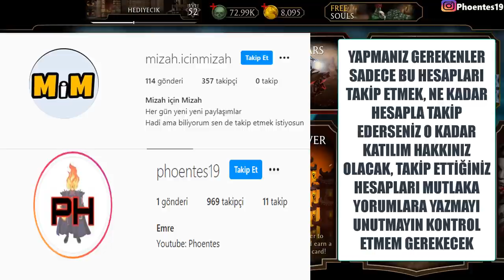EN BAŞTAN SONA RELİC HUNT🔥 | Shao Kahn Aldım | 73.000 Ruhlu Hesap Çekilişi😱 | Mk Mobile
Çekilişe katılmak için takip etmeniz gereken hesapların linki aşağıda

diğer kanal da bu kanal zaten. Şimdiden herkese başarılar

mk mobile shao kahn
mk mobile new relic hunt
mk mobile shao kahn alma
mk mobile relic hunt bitirme
mk mobile relic hunt boss
mk mobile finishing relic hunt
mk mobile mk11 erron black
mk mobile black dragon erron black
mk mobile new diamond erron black
mk mobile new black dragon erron black
mk mobile new erron black
mk mobile erron black new diamond oynanış
mk mobile mk11 diamond jade
mk mobile mk11 diamond jade gameplay
mk mobile 2.7 diamond jade
mk mobile new diamond jade
mk mobile diamond jade
mk mobile diamond jade gameplay
mk mobile mk11 diamond raiden
mk mobile new mk11 raiden
mk mobile new diamond raiden
mk mobile new character raiden
mk mobile mk11 diamond new raiden
mk mobile klassic smoke gameplay
mk mobile smoke gameplay
mk mobile new character smoke
mk mobile smoke oynanış
mk mobile 2.7 update
mk mobile smoke
mk mobile new smoke
mk mobile new diamond character
mk mobile new updates
mk mobile new mk11 character
mk mobile new mk11 jade
mk mobile new mk11 kabal
mk mobile kold war team
mk mobile kold war sub zero
mk mobile kold war scorpion
mk mobile kold war sonya blade
mk mobile black dragon kabal
mk mobile black dragon kabal gameplay
mk mobile black dragon kabal oynanış
mk mobile black dragon kabal türkçe
mk mobile black dragon tremor
mk mobile tremor
mk mıbile black dragon
mk mobile black dragon tremor gameplay
mk mobile black dragon tremor oynanış
mk mobile assasin skarlet
mk mobile assasin skarlet gameplay
mk mobile skarlet
mk mobile assasin skarlet team
mk mobile assasin team
mk mobile mk11 skarlet
mk mobile mk11 skarlet gameplay
mk mobile mk11 skarlet oynanış
mk mobile mk11 skarlet team
mk mobile jason voorhees gameplay
mk mobile unstoppabble jason voorhees
mk mobile mk11 jade gameplay
mk mobile mk11 jade
mk mobile diamond pack
mk mobile black dragon pack
mk mobile black dragon diamond pack
mk mobile assassin jade
mk mobile assassin jade gameplay
mk mobile assassin
mk mobile assassin team
mk mobile high tech jacqui briggs
mk mobile jacqui briggs, mk mobile karakter tanıtımı, mk mobile gold characters
sıfırdan mk mobile
Ellerim koptu yazmaktan, klavye yandı, tuşlar eridi :